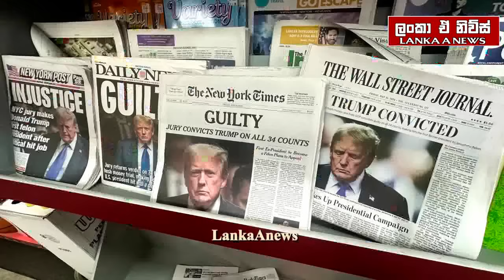ට්‍රම්ප් පැරදුණෙත් අවදානමක්/ලෝකයටම අනතුරු අඟවයි